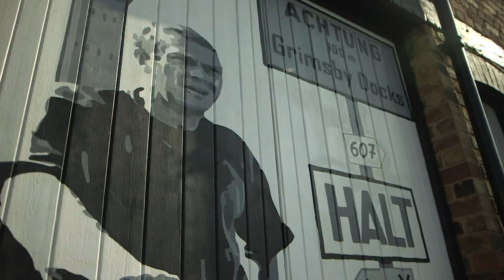Is Brexit changing the UK's political landscape? - BBC Newsnight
Grimbsy has returned a Labour MP in every general election since 1945 - is that about to change?

Stephen Smith is in Grimsby, where 70% of people voted to leave the EU in the 2016 referendum. But has Brexit caused an irrevocable shift in longstanding political allegiances?